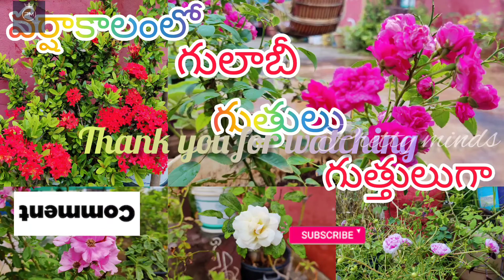monsoon2022 roses portulacaflower moserose Colorfulgarden myhappyplace